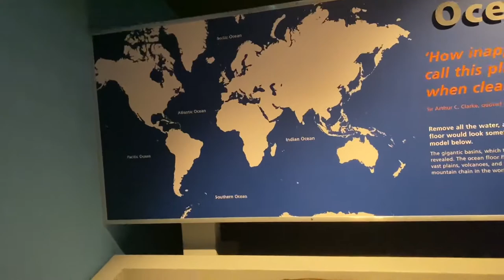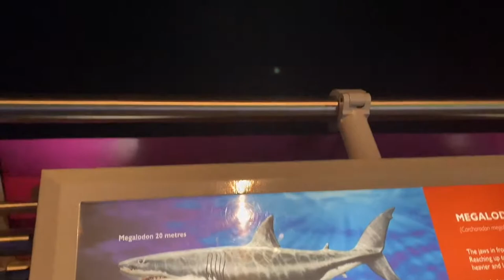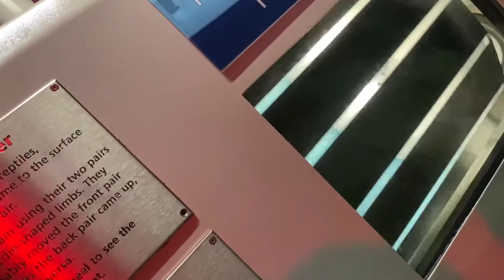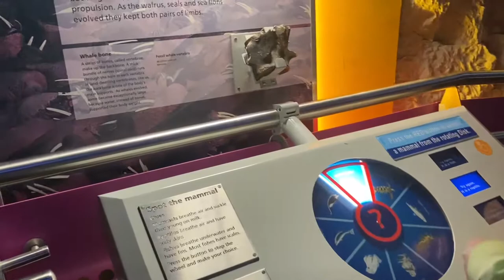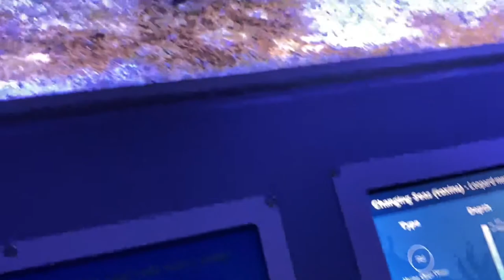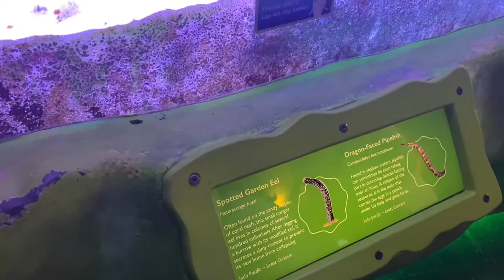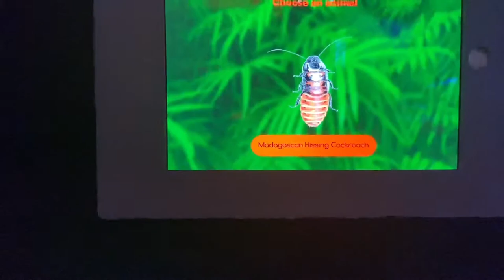The DEEP - Hull, UK | Family visit of this amazing underwater world 🌊🦈🐠🐬RELAXING VIDEO Подводный Мир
The DEEP - Hull, UK | Family visit of this amazing underwater world 🌊🦈🐠🐬 on 5th September 2021 | RELAXING VIDEO | Aquariums / Подводный Мир